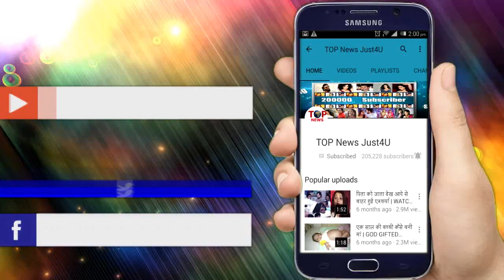KULFI KUMAR BAJEWALA: SHOCKING! LOVELY के कहने पर कुल्फी बनेगी AMYRA की “आवाज़”